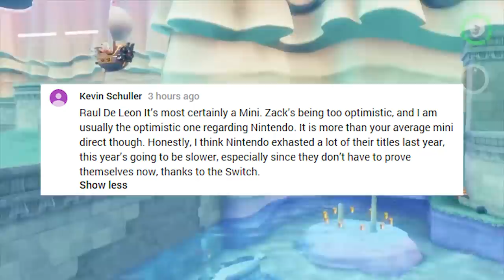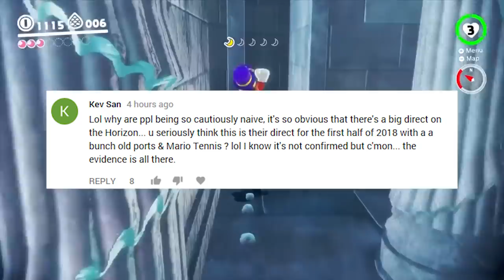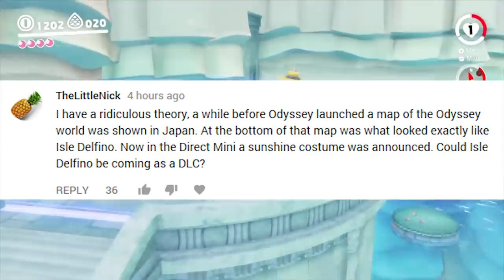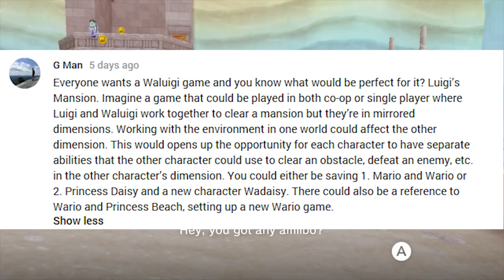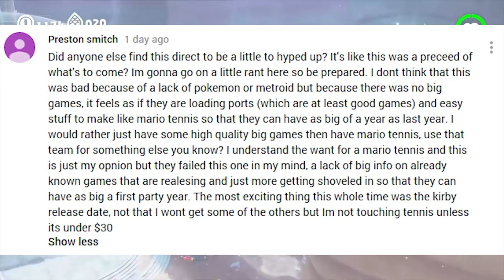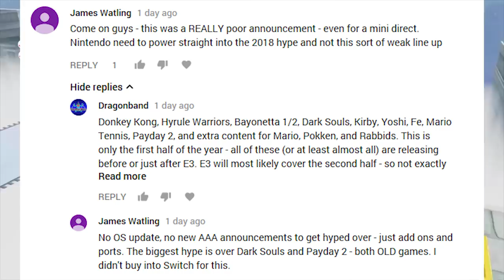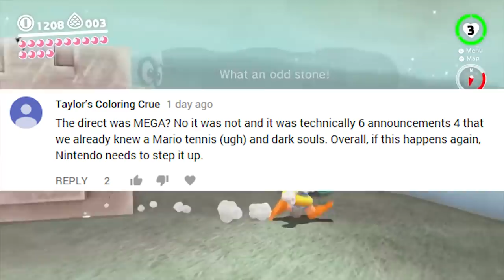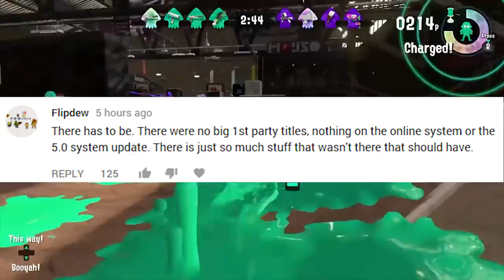CF44: DID NINTENDO SCREW UP 2018??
Nintendo Switch 2018 was detailed in the recent Nintendo Direct...but did Nintendo make a BIG mistake? That's the focus of this week's CommentForce #44! We also touch on Kirby Star Allies, Waluigi's Mansion, the Mario Movie, and much much more!

Enjoy the show! Keep up all of the awesome comments, we love you all!!